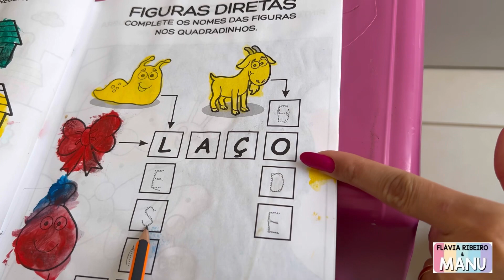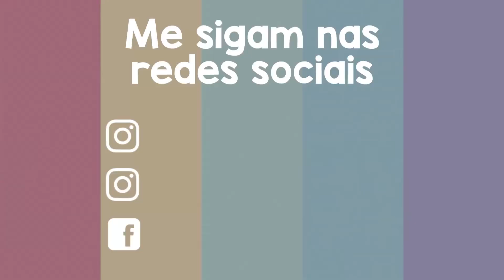ROTINA/ PRIMEIRO DIA DA MINHA BEBÊ REBORN LAURINHA NA CRECHE/ MAMADEIRA/ FRALDA/ BRINCANDO BONECA.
Olá amiguinhos hoje a rotina de bebê Reborn vai ser o primeiro dia das bebês Reborn na creche, arrumamos a bolsa com deliciosos lanchinhos..
Elas tomaram mamadeira e também trocaram a fralda, nossa vídeo de bebê Reborn está muito legal, venham conferir a rotina de bebê Reborn na creche…